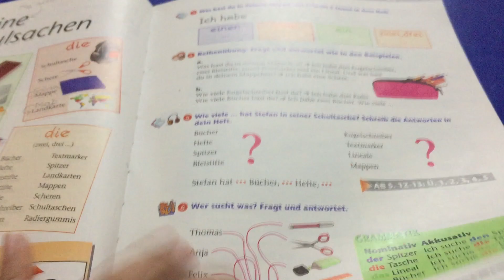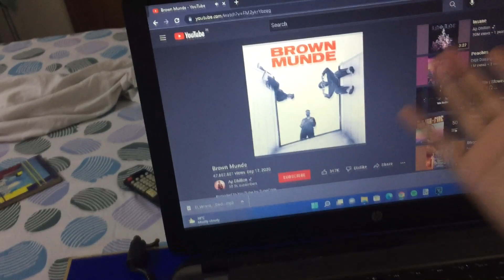Saturday ko bhi school.....😢